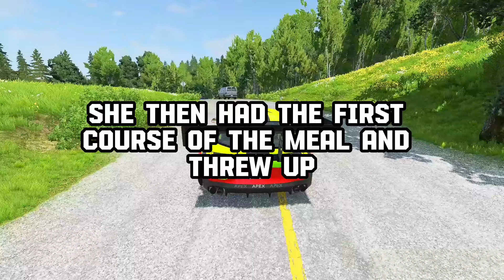Those Who Have Been To A RUINED WEDDING, What Happened?